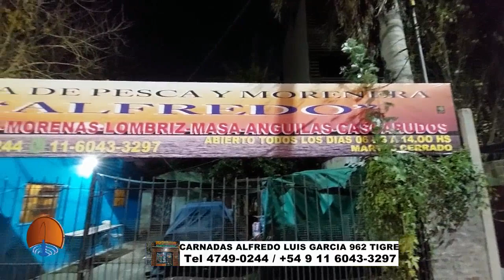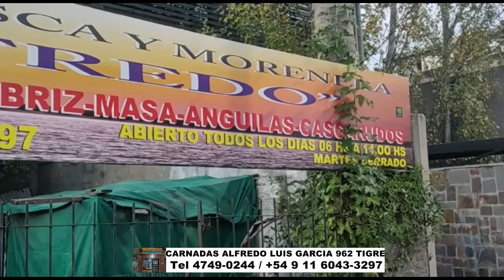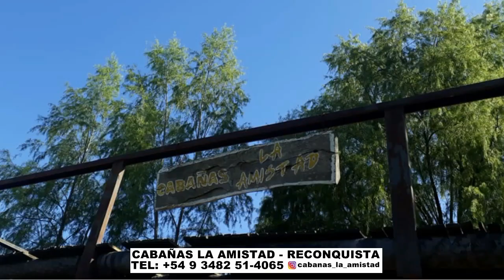DELPESCADORTV446. MATUNGOS EN EL RÍO DE LA PLATA. PROMOCIÓN DÍA DEL PADRE EN MAR DEL PLATA